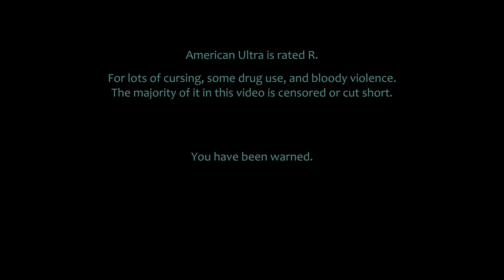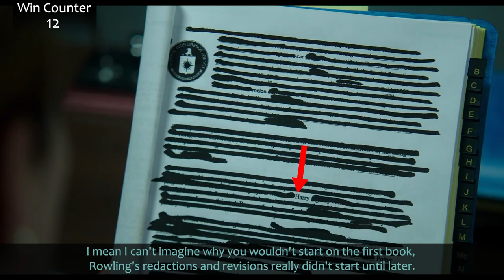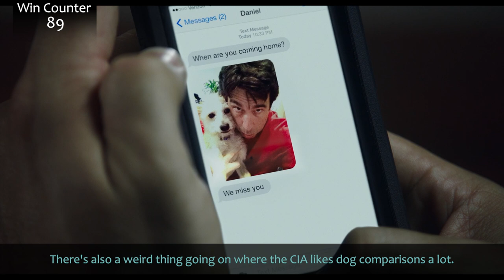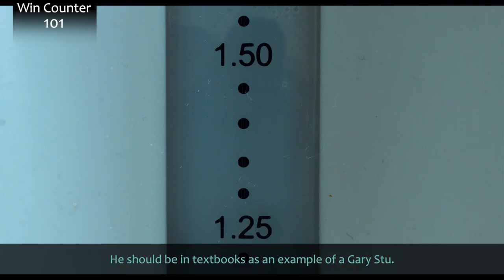Everything GREAT About American Ultra!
American Ultra! Based on box office returns, you probably missed this one. I got lucky and didn't and fell in love pretty quickly. It's by no means a masterpiece, but I think the biggest problem was people being sold the wrong movie. I'll get more into that in the video! Here's everything right with American Ultra!